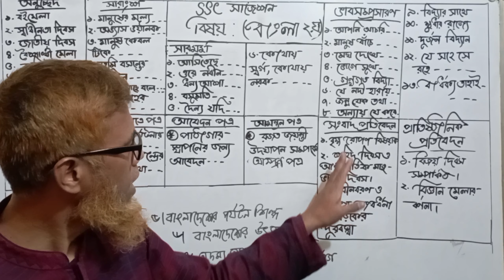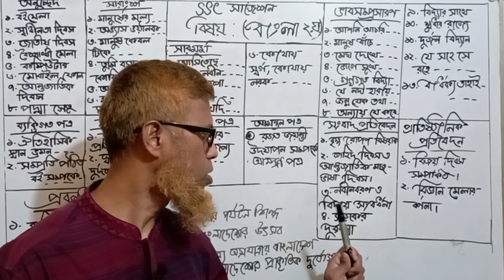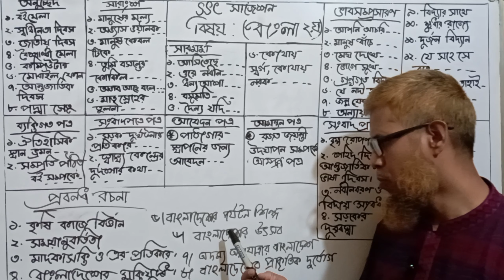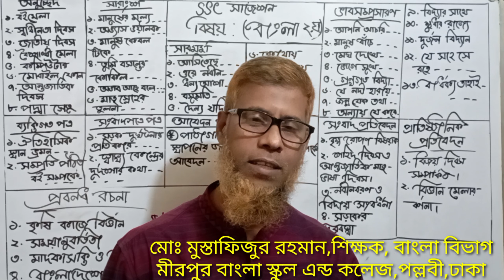এস এস সি সাজেশন ২০২৩ ৷ বিষয়: বাংলা ২য় পত্র